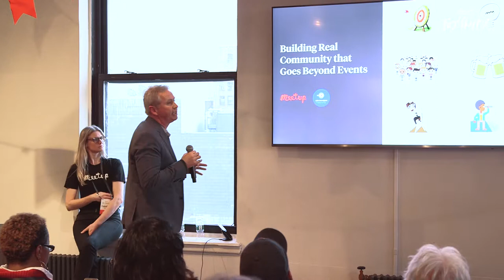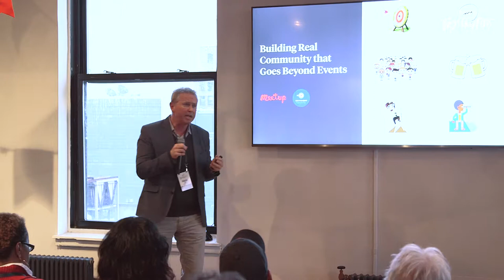Meetup Togetherfest 2018 | Steve Watt